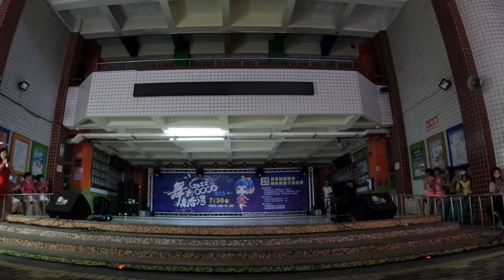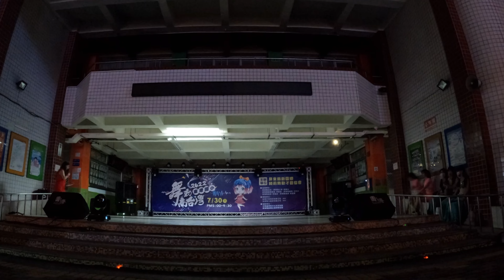舞動南台灣縮時